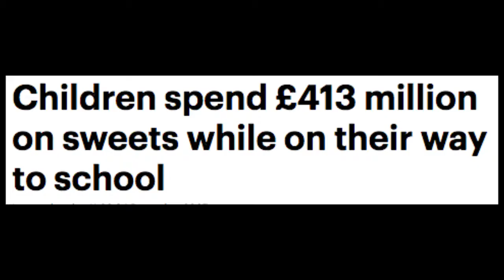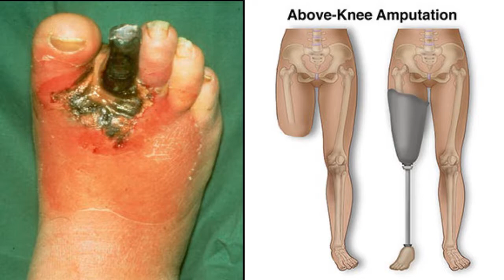BACA media students SUGAR SMART film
This film was made by some students at BACA to highlight the dangers of eating too much sugar and exploring how diabetes can effect your life.